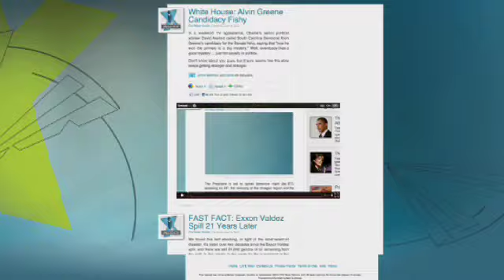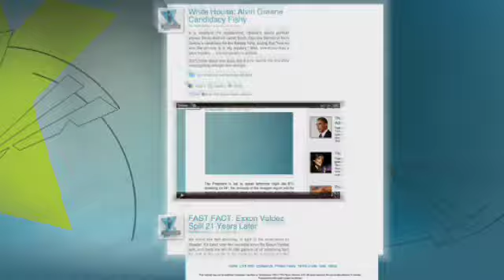VIDEO - Reid: This Debate is Not Over Abortion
Moments ago, Senator Harry Reid spoke about the persisting failure of both sides to reach a budget agreement, saying that the only reason a compromise hasn't been devised is due to the Tea Party and GOP's refusal to fund "cancer screenings" and "cholesterol checks" for women.